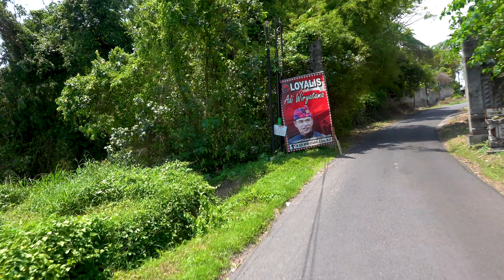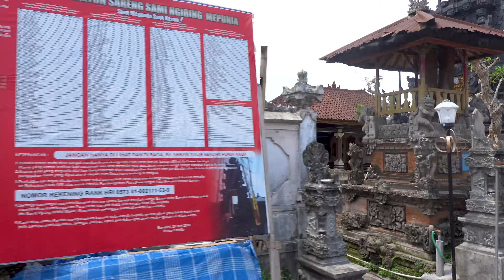From Bali cloud villa to winter wonderland in... Singapore?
I got technical pointers on hugging with an open heart on Bali while staying a few wonderful days at beautiful locations on the west coast. Then it was back to Singapore that had just turned into... a winter wonderland?!

My girlfriend Merel is an influencer, even though she doesn't like the term, and I develop an energy efficiency blockchain project with the team of I try to film a bit of our work while we're traveling for Merel, or for my work, and usually we manage to somehow combine it. Hope you like it!

Season 1, episode 14. Edited by Edo Schoonbeek, Briël van Rijsbergen & Eloy Braun.

✔ The Bluenote blockchain project I work on to curb carbon emissions by sharing energy efficiency data